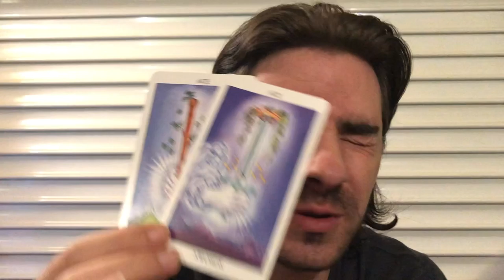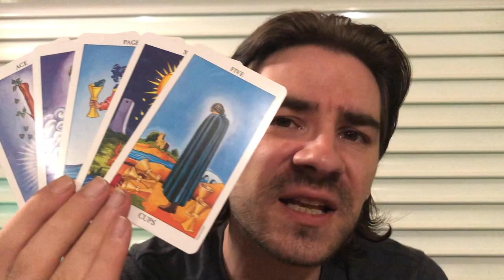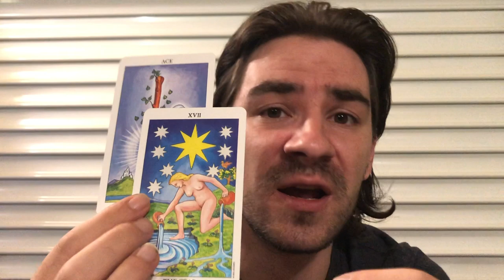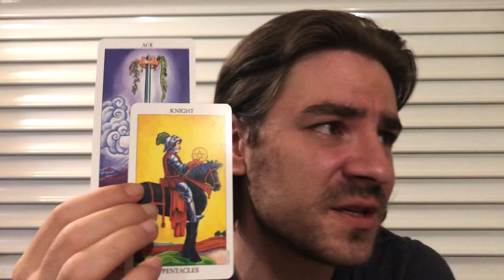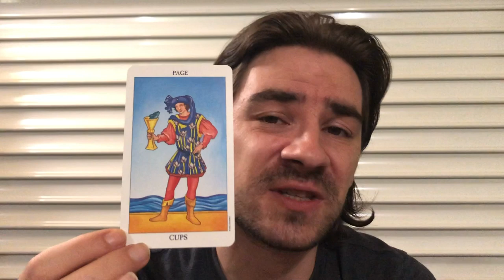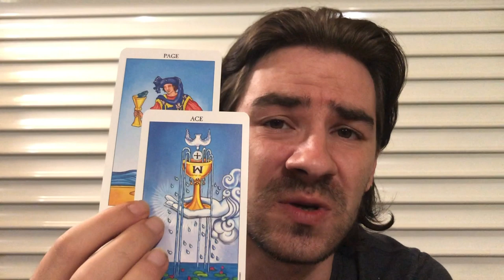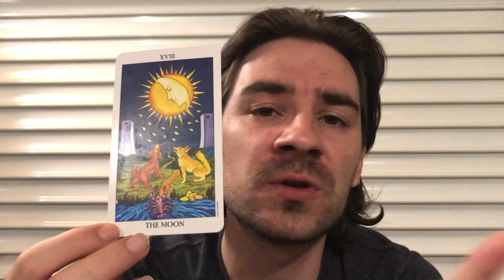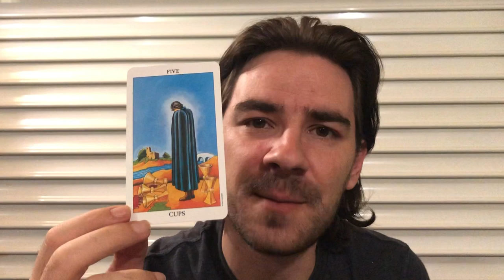ARIES SEPTEMBER 2019! 😍💕🔮SOMEONE WANTS UR ATTENTION, & UR ENTIRE LIFE STARTS TO CHANGE! Aries Tarot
ARIES SEPTEMBER 2019! SOMEONE WANTS UR ATTENTION, & UR ENTIRE LIFE STARTS TO CHANGE! Aries Tarot for all Aries sun, Aries moon and Aries rising signs! MASSIVE SAVINGS on Personal Readings